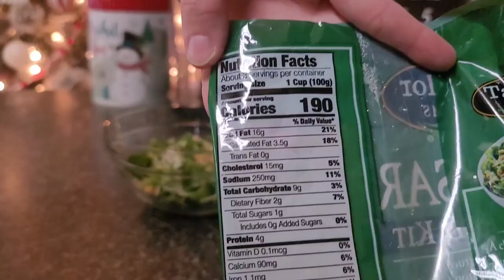WW CHICKEN POT PIE | CALORIE COUNTUNG AND WW | WHAT I EAT IN A DAY TO LOSE WEIGHT!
Hey everyone! I hope you're having a good day! I hope you enjoyed my what I eat in a day video to lose weight. The Chicken Pot Pie was so good! I will be making this on repeat this winter! I love finding foods that a delicious and healthy! Also, if you would like to do the next 30-day growwithjo challenge with me I would love to know your opinion in the comments! Thank you for all your support!

Breakfast
Publix unsweet almond milk- 1/3 cup 10 Cal (WW 0)
Dunkin k cup- 2 Cal (WW 0)
Torani sugar free caramel- 0 Cal (WW 0)

Lunch
Taylor farm Caesar kit- 190 Cal (WW 6)

Dinner
2 Cups cooked chicken (boneless skinless)
2 Cups frozen mixed vegetables
1 can of cream of mushroom soup
1 can of cream of potato soup
1/4 white onion chopped
1 can of low-fat biscuits
(WW 6) Calories 400

Alani Nu Berry Pop- 12 Cal (WW 0)